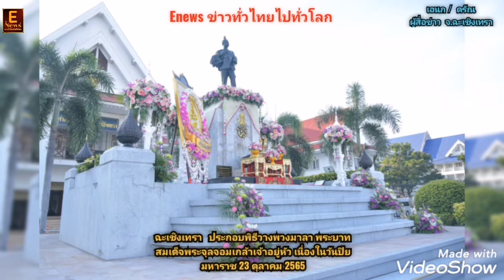ฉะเชิงเทรา ประกอบพิธีวางพวงมาลา พระบาทสมเด็จพระจุลจอมเกล้าเจ้าอยู่หัวเนื่องในวันปิยมหาราช 23 ตุลาคมฯ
เอนก​ / ดรั​ณ​
ผู้​สื่อข่าว​  จ.ฉะเชิงเทรา

จังหวัดฉะเชิงเทรา ประกอบพิธีวางพวงมาลา พระบาทสมเด็จพระจุลจอมเกล้าเจ้าอยู่หัว เนื่องในวันปิยมหาราช 23 ตุลาคม 2565

         วันนี้ 23 ตุลาคม 2565 เวลา 8.00 นายขจรเกียรติ รักพานิชมณี ผู้ว่าราชการจังหวัดฉะเชิงเทรา เป็นประธานในพิธีวางพวงมาลาเนื่องในวันคล้ายวันสวรรคตพระบาทสมเด็จพระจุลจอมเกล้าเจ้าอยู่หัว รัชกาลที่ 5 “วันปิยมหาราช” เพื่อน้อมรำลึกถึงพระมหากรุณาธิคุณ พร้อมด้วย นางปิติมา รักพานิชมณี นายกเหล่ากาชาดจังหวัดฉะเชิงเทรา นายณัฐพงษ์ สงวนจิตร รองผู้ว่าราชการจังหวัดฉะเชิงเทรา ศาล ทหาร ตำรวจ ข้าราชการ และพสกนิกรชาวฉะเชิงเทราทุกหมู่เหล่า เข้าร่วมพิธีดังกล่าว ณ พระบรมราชานุสาวรีย์ รัชกาลที่ 5 หน้าศาลากลางจังหวัดฉะเชิงเทรา

        โอกาสนี้ ผู้ว่าราชการจังหวัดฉะเชิงเทรา วางพวงมาลาถวายสักการะ เพื่อแสดงความจงรักภักดีและน้อมรำลึกถึงพระมหากรุณาธิคุณ